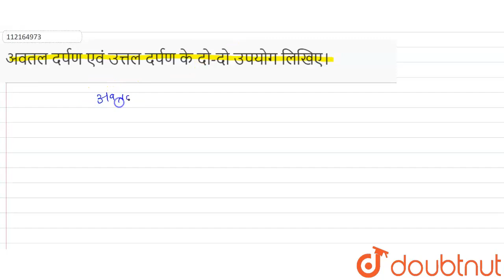अवतल दर्पण एवं उत्तल दर्पण के दो-दो उपयोग लिखिए। | 12 | किरण प्रकाशिकी एवं प्रकाशीय तंत्र | PHYS...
अवतल दर्पण एवं उत्तल दर्पण के दो-दो उपयोग लिखिए।
Class: 12
Subject: PHYSICS
Chapter: किरण प्रकाशिकी एवं प्रकाशीय तंत्र
Board:Madhya Pradesh Board

👉 Have Any Query? Ask Us.